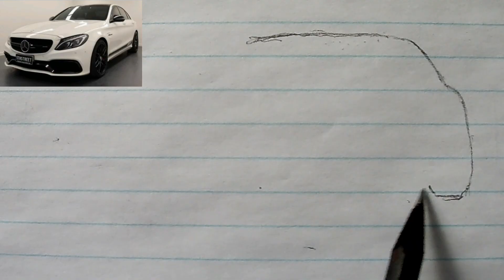Here's how to draw a UNIQUE Mercedes c class AMG Edition easy step by step tutorial beginner artist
Here's how to draw a UNIQUE Mercedes c class AMG Edition (easy step by step tutorial) for beginner artists,